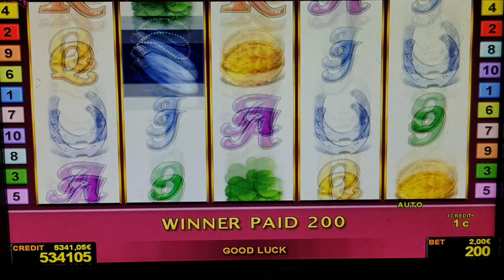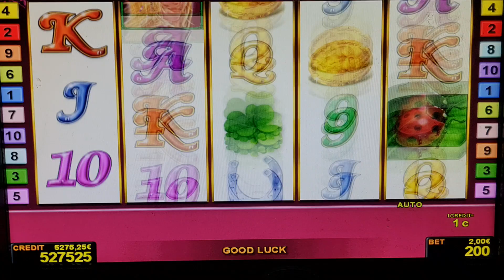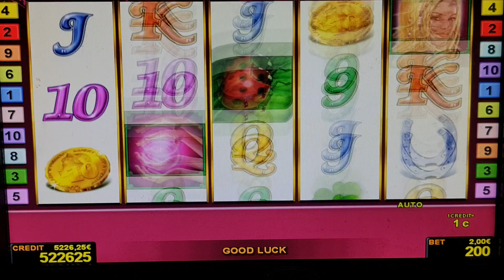Lucky Ladys Charm#Bis 2EURO​ BET! Casino​ Admiral​ Relax​! !